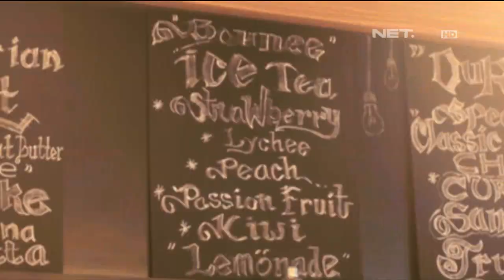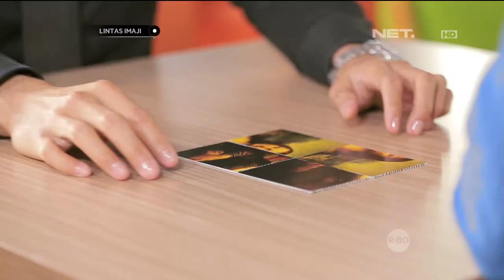Lintas Imaji - Sheila Purnama Dibuat Kagum Oleh Percobaan Romy Rafael (1/3)